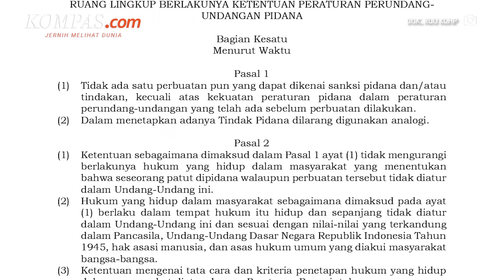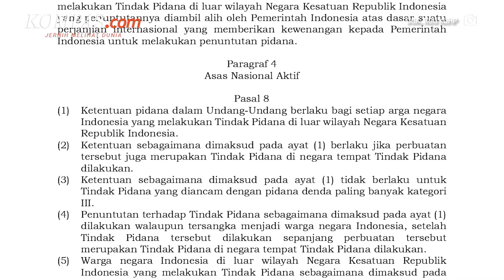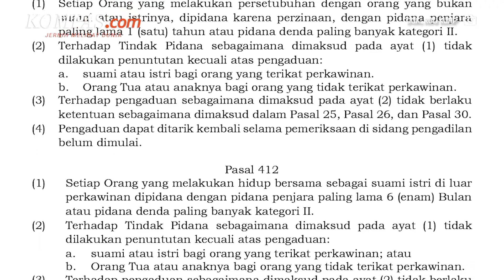Respons Pimpinan DPR soal Pasal Perzinahan di KUHP yang Viral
KOMPAS.com - Wakil Ketua Dewan Perwakilan Rakyat RI Sufmi Dasco Ahmad menilai masih perlu dilakukan sosialisasi yang masif tentang Rancangan Kitab Undang-Undang Hukum Pidana (RKUHP). Adapun RKUHP itu telah resmi diundangkan dalam rapat paripurna DPR RI pada Selasa 6 Desember 2022, di mana salah satu yang menjadi sorotan media asing adalah pasal yang mengatur soal perzinahan.

Penulis Artikel: Tatang Guritno
Penulis Naskah: Annisa Nurmaulia Al Fajri
Narator: Annisa Nurmaulia Al Fajri
Video Editor: Armitha Sathi Devi
Produser: Firzha Ananda Putri